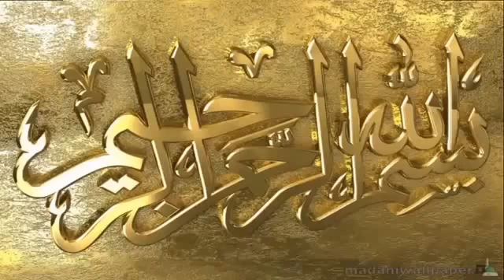தஃவா களமும் களப்பணியாளர்களும் | அஷ்ஷேய்க் கலாநிதி ML முபாறக் ஸலபி மதனி